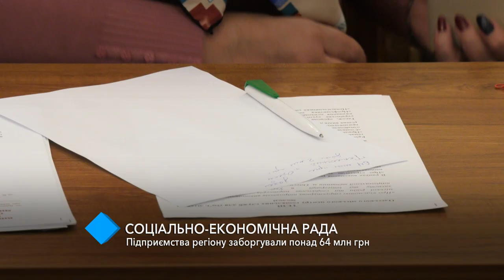Предприятия региона задолжали своим сотрудникам более 64 млн грн